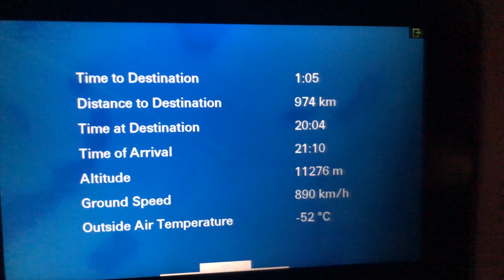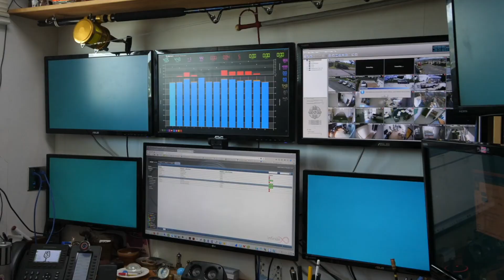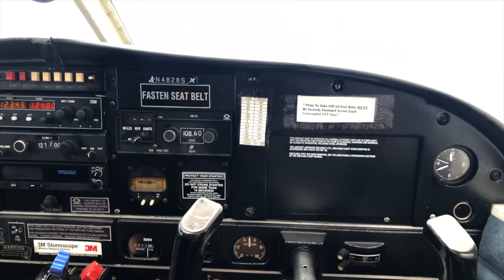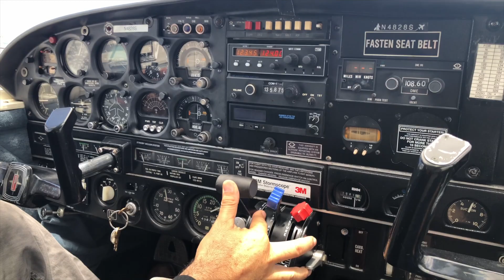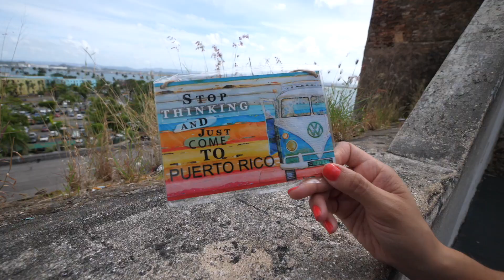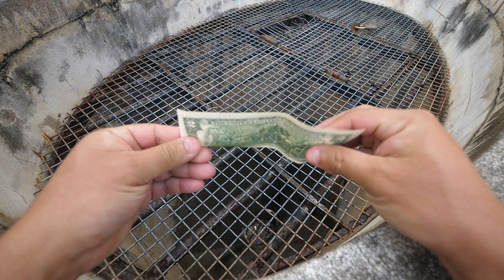DIY TESLA POWERWALLS FOR SALE In Puerto Rico?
FAQ:
3) Where Can I buy Solar Panels?   Flexible
7) What is the best fuse wire? I only use 1/8w resistor legs
8) Why not use Supercapacitors?

If you would like support my Projects